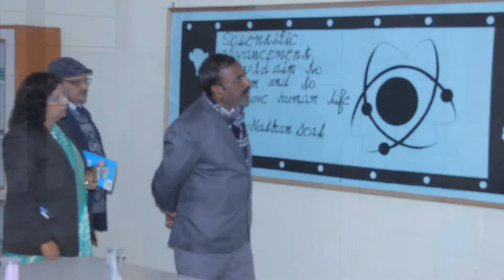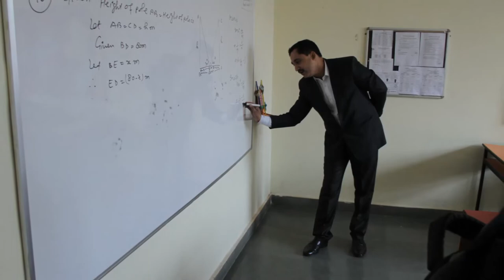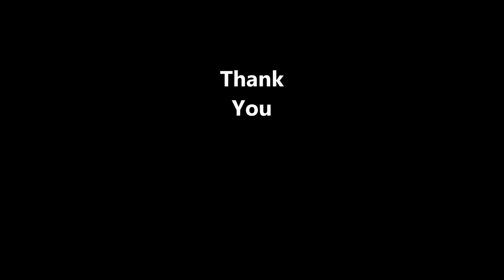SHAMBHU DAYAL GLOBAL SCHOOL (SCHOOL INFRASTRUCTURE)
SCHOOL INFRASTRUCTURE